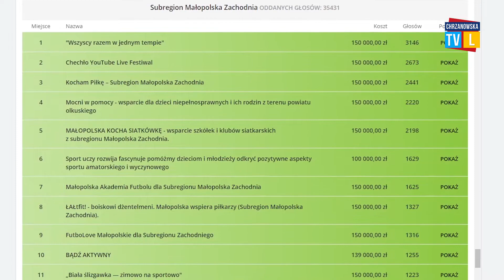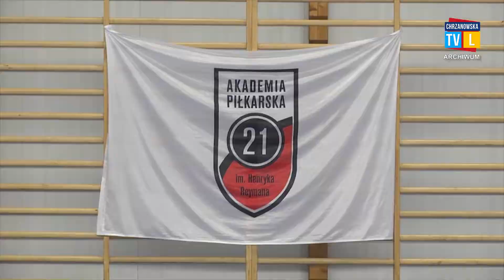Małopolski Budżet Obywatelski rozstrzygnięty